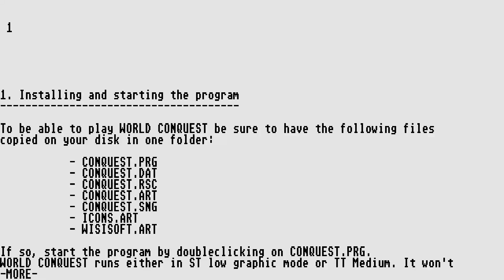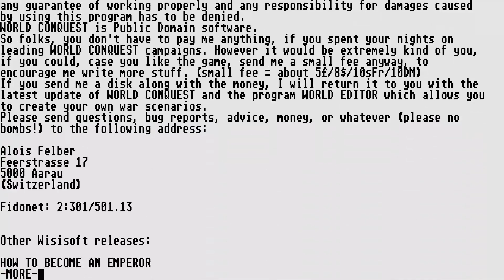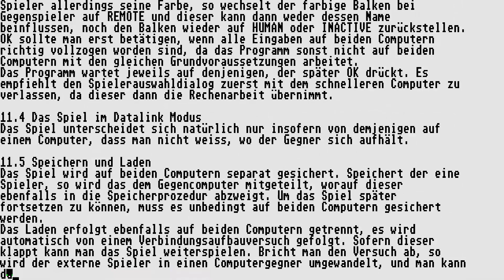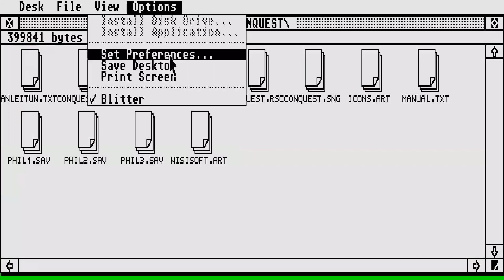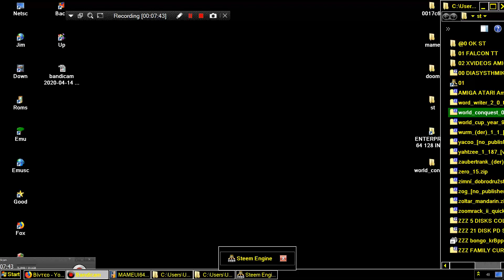ATARI ST EARLIER VERSION OF World Conquest v0 3 beta 1994 By Alois Felber, Wisisoft